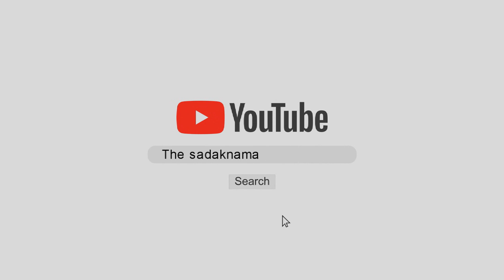हिसार में कल महासंग्राम, RAF बुलाई, किसानों की ये तैयारी, पुरे रेंज की पुलिस बुलाई!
हरियाणा के हिसार में कल किसानों और सरकार के बीच महासंग्राम होने वाला है, हिसार में कंटीली तारें लगायी गयी हैं, इसके साथ आरएएफ बटालियन बुलाई गयी है, वहीं हिसार रेंज के सभी जिलों से अतिरिक्त पुलिस बल बुलाया गया है, उधर किसानों ने पूरी तैयारी कर ली है, अलग अलग किसान संगठनों ने हिसार में पहुंचने की अपील की है, नाकेबंदी कर दी गयी है, जानिए क्या है पूरा मामला